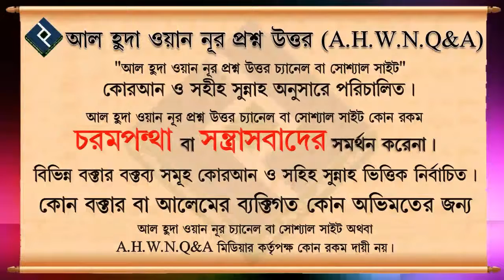পর্দায় থেকে মেয়েরা কি স্কুটি চালাতে পারবে ᴴᴰ┇শায়েখ মাহবুবুর রহমান বুখারী মাদানি